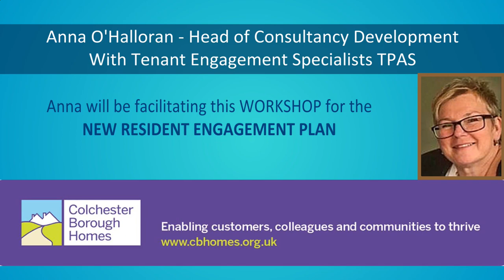CBH Tenant Engagement Plan review with Anna O'Halloran from TPAS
Small info-AD for the upcoming tenant engagement plan review, it promises to be a good engagement session, any CBH tenants and leaseholders can attend, we hope there will be a good response - Transport can be arranged for tenants and leaseholders who may need it to get to the venue

This is a bookable FREE engagement event, we need a rough indication of numbers for catering

The engagement team is looking forward to this event which kick-starts the 2023 engagement activities. It is being facilitated by Anna O'halloran, an experienced engagement expert, through TPAS, and starts our application towards accreditation

This is the place for tenants that want to see changes made, able to voice their concerns, it allows the new engagement plan to be built around the voices of our communities, understanding their needs, allowing us the opportunity to make changes to benefit our customers